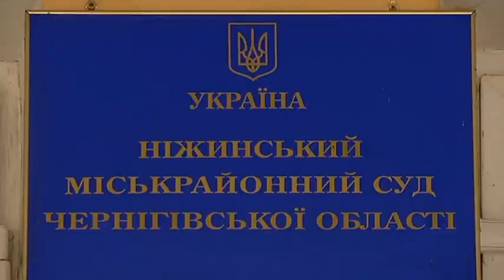Поліція забрала раритетну зброю